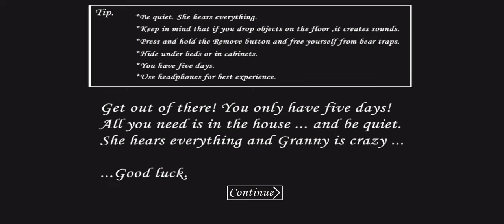"दादी जी को क्या हो गया" | GRANNY | HARD MODE IN HINDI.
Game: - Granny

section 107 of copyright act 1976 allowance is made for "fair use" for purposes such as criticisms, comment, news reporting, teaching, Scholarship and research, fair use is a use permitted by copyright statute that might otherwise be Infringing.
Your Quarry: .